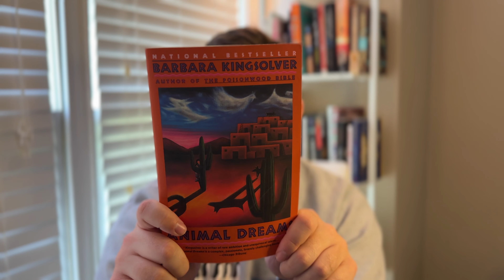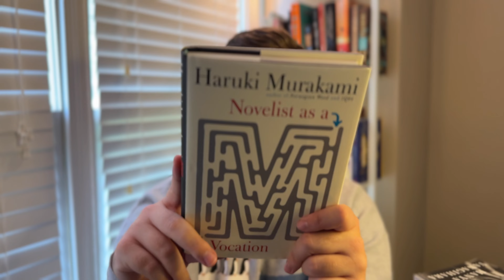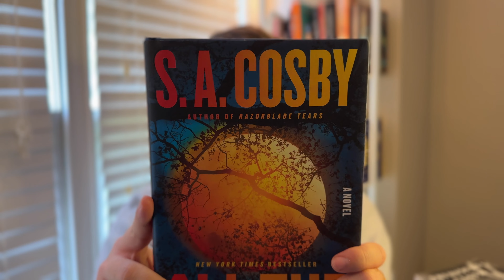FIRST BIG BOOK HAUL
📚✨ In today's video, I'm sharing an exciting book haul where I scored 15 amazing books from a thrift store, a secondhand bookstore, and the charming independent shop, The Fountain Bookstore. 🛍️

Join me as I dive into each book, sharing what I've heard about them and why I'm thrilled to add them to my collection. From hidden gems to popular titles, there's something for everyone. Whether you're into fiction, non-fiction, or something in between, you're bound to find your next read here.

Chapters:

00:00 Intro
00:13 Thrift Store Finds
01:45 Second Hand Store Finds
05:53 Independent Bookstore Finds
09:49 Conclusion